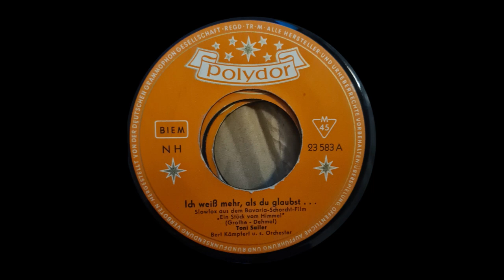Toni Sailer Ich weiß mehr als Du glaubst